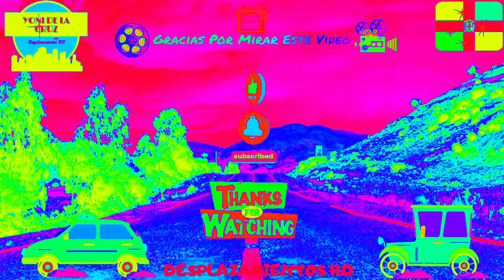DESPLAZAMIENTO RELÁMPAGO - VIDEO SHORTS.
DESPLAZAMIENTO RELAMPAGO POR SANTO DOMINGO ESTE Y EL DISTRITO NACIONAL - REPUBLICA DOMINICANA.